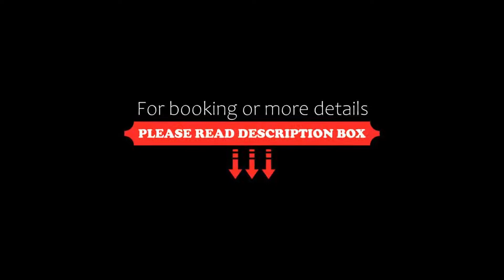Logis La Belle Poule, Rochefort, France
About Property:
Set in Rochefort, 2 km from Association Hermione La Fayette, Logis La Belle Poule offers accommodation with a restaurant, free private parking, a shared lounge and a garden. Featuring family rooms, this property also provides guests with a terrace. Free WiFi is available throughout the property and Corderie Royale is 2.5 km away.
At the hotel, the rooms are fitted with a wardrobe. At Logis La Belle Poule every room inc...
Property Type: Hotel
Address: 102 Avenue du 11 Novembre 1918, 17300 Rochefort, France
Searching For
1. Logis La Belle Poule - Rochefort - France
2. Logis La Belle Poule - Rochefort - France Address
3. Logis La Belle Poule - Rochefort - France Rooms
4. Logis La Belle Poule - Rochefort - France Amenities
5. Logis La Belle Poule - Rochefort - France Offers and Deals
Audio Credit:
Track Title: Blank Slate
Artist: VYEN